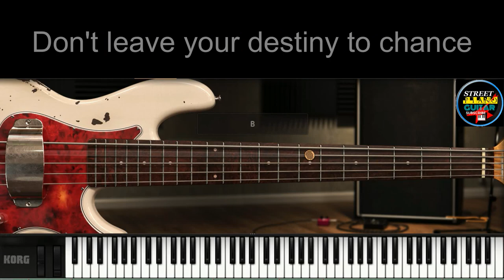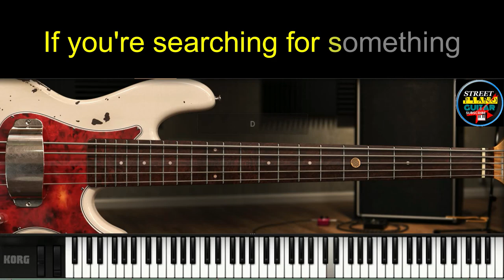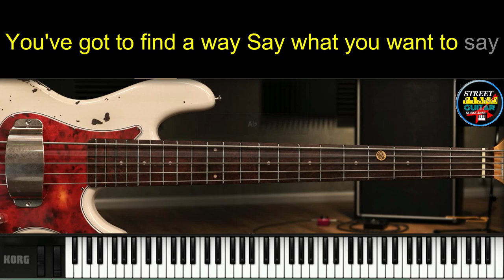Breakout - Swing Sisters Keyboard, Bass Guitar cover tutorial with lyrics, chords Easy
Play like a Pro Bassist, feel the groove! Dance while singing this Karaoke

Song: Breakout
Artist: Swing Out Sister
Album: Breakout

1) You can buy from my Lazada online bike shop

Breakout  (Connell /Drewery/ Jackson)

[Intro]
E - Am, D7- E  - Am - F#m7  B7
E  G#m7  A  B7 (3x)

[Stanza1]

E  G#m7  A   B7      E          G#m7  A  B7
When explanations make no sense
E  G#m7  A   B7         C#m7  G#m7  F#m7  B7
When every answer's wrong
You're fighting with lost confidence
All expectations come

The time has come to make or break
Move on don't hesitate
     E   Bbm7
Breakout

[Chorus1]

        AM7   B7
Don't stop to ask
            C#m7                     AM7
Now you've found a break to make at last
               F#m7
You've got to find a way
              B7
Say what you want to say
     E  G#m7  A  B7
Breakout

[Stanza2]

When situations never change
Tomorrow looks unsure
Don't leave your destiny to chance
What are you waiting for
The time has come to make your break
     E   Bbm7
Breakout

[Chorus2]

        AM7   B7
            C#m7                     AM7
               F#m7
              B7
     E  Bbm7
Breakout

[Chorus3]

        AM7   B7
            C#m7                     AM7
               F#m7
              B7
     E
Breakout

[Bridge]

Am    D7             E
Some people stop at nothing
    Am     D7            E
If you're searching for something
Am
Lay down the law
Shout out for more
F#m7           B7
Breakout and shout day in day out
     E  G#m7
Breakout

[Interlude2]
Breakout
     E  G#m7 A  B7  E  G#m7  A  B7  E  G#m7  A  B7  C#m7  G#m7  F#m7  B7 )

     E  Bbm7
Breakout

[Coda]

        AM7   B7
            C#m7                     AM7
               F#m7
              B7
     E  Cm7
Breakout

[Chorus Finale]

        BM7   C#7
            D#m7                     BM7
               G#m7
              C#7
     C#/D#  Cm7
Breakout